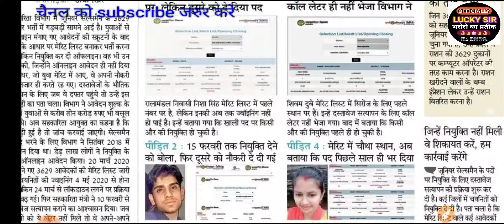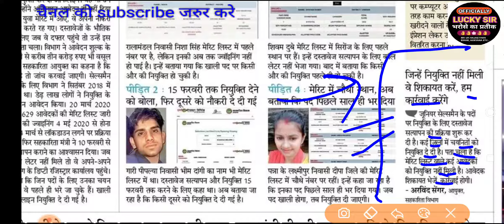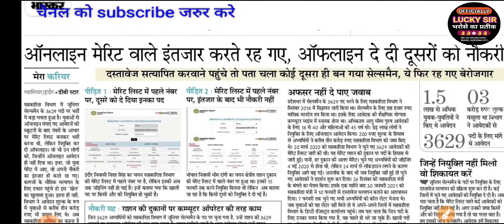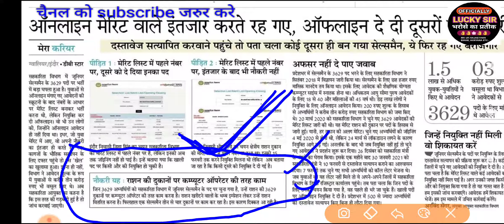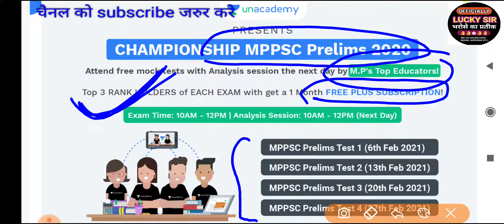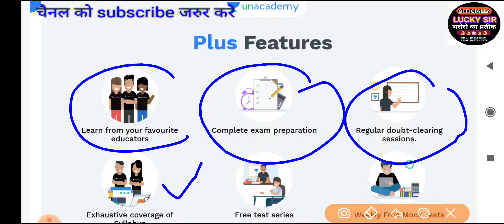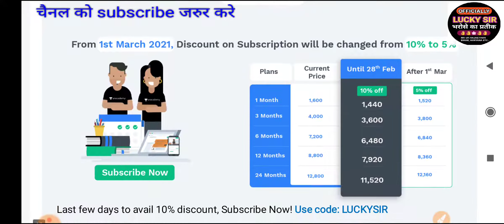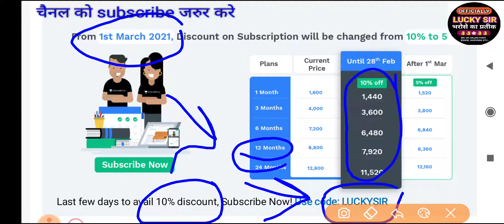Result junior salesman bharti mp online मध्य प्रदेश की इस भर्ती में हुआ फर्जीवाड़ा latest news mp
Ctet evs
Result peb vyapam mp police
Result junior salesman mp
Result junior salesman
*Foundation Batch for MPPSC Prelims & Mains with Answer Writing Practice | 10 MONTHS BATCH | HINDI MEDIUM*

जॉइन करे इस बैच कोर्स को और पाइये *MPPSC की संपूर्ण मार्गदर्शन*
✅ PDF notes पाइये
✅ Weekly Mega Quiz दीजिये

⏳ *23 फरवरी से* डेली क्लासेज:
Session 1 : 10:30 AM - 12:00 PM

*कोर्स के टॉपिक्स और पाठ्यक्रम* जैसी सारी जानकारी इस PDF में देखें

Ev's pedagogy
Lucky sir
lucky sir

Best book
evs pedagogy
Maths pedagogy
Hindi pedagogy
Sanskrit pedagogy
पर्यावरण अध्ययन
# पर्यावरण अध्ययन की महत्वपूर्ण प्रश्न
Maths pedagogy
best book Maths pedagogy
Child development
pedagogy

Child development
30 mcq best book child development notes mp tet
Bihar tet
Mp tet